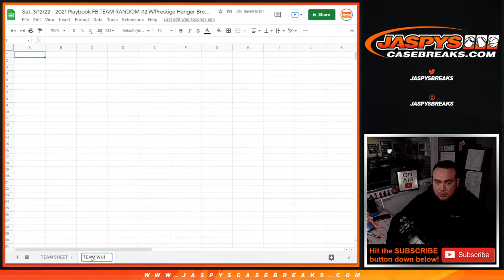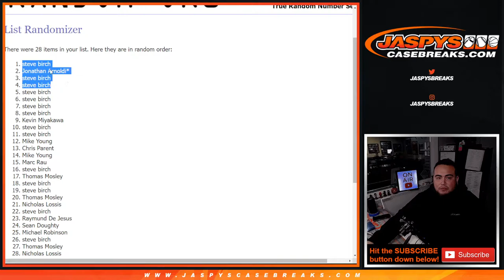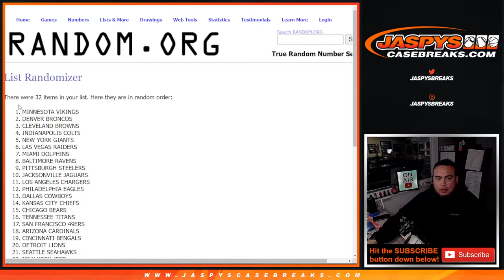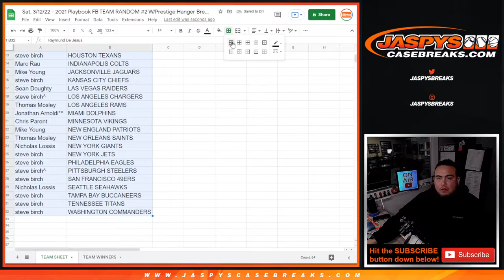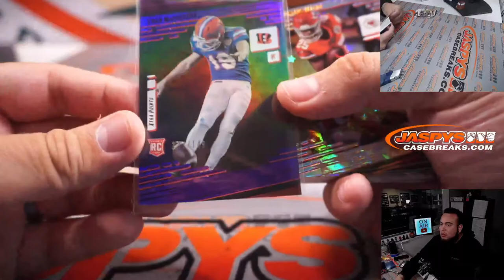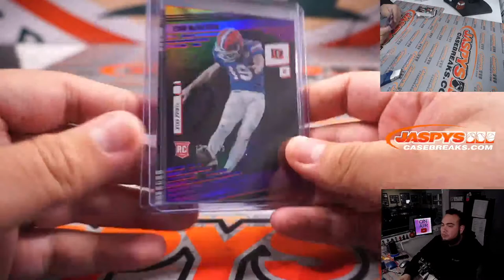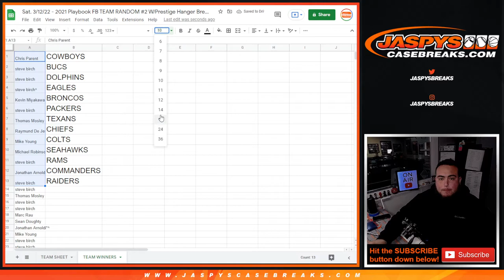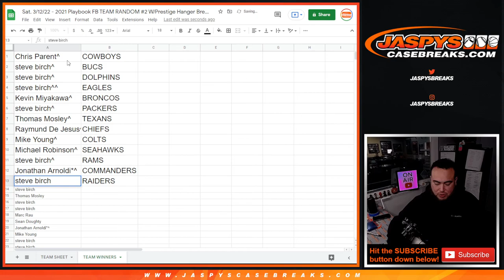Sat. 3/12/22 - Sat. 3/12/22 - 2021 Playbook FB TEAM RANDOM #2 W/Prestige Hanger Break #1